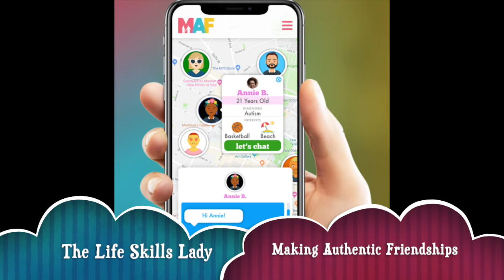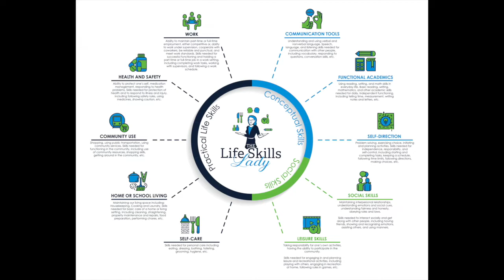Foundational Social Skills for Making Authentic Friendships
Julianna Featherman of Making Authentic Friendships, an app for adolescents and adults on the autism spectrum and Julie Swanson, The Life Skills Lady, join to talk about the foundational social competencies required for making authentic friendships and using the MAF app.

Follow MAF on Facebook and Instagram @makingauthenticfriendships
Follow Julie on Facebook, Instagram and Youtube@theautismlifeskillslady